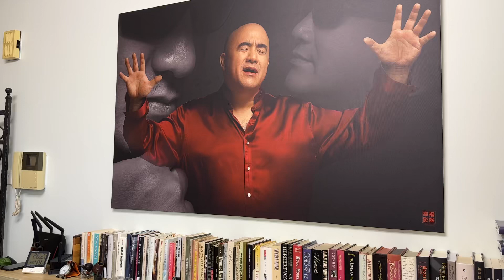A Beautiful Gift from Kong Xiangdong to Ching Juhl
Xiangdong Kong is a renowned Chinese pianist. Meeting him in October 2023,  Kong played his beautiful composition for Ching Juhl. Last time they saw each other was 12 years ago. They chatted music,  performing and life.

Ching Juhl is an award-winning filmmaker and video journalist. Juhl's documentary My Yang Gang Diary, won Best Feature Documentary Awards at Toronto Documentary Film Festival and International Film Festival Manhattan in 2021. Watch My Yang Gang Diary on Amazon Prime.

Check out  Ching Juhl's weekly Live podcast program and YouTube shorts (music) on this channel.